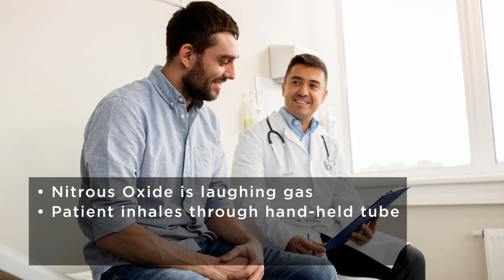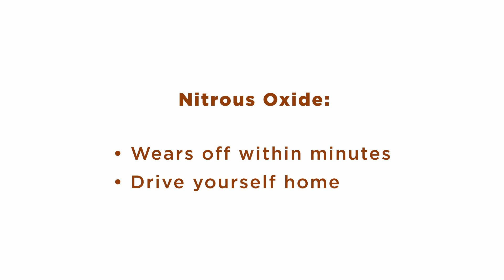MedicalMinute - Vasectomies with Nitrous Oxide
Dr. Aaron Bey of Cincinnati-based The Urology Group talks about nitrous oxide as an option to help patients feel more comfortable and experience less anxiety during a vasectomy procedure.